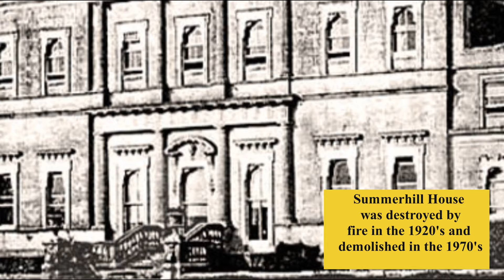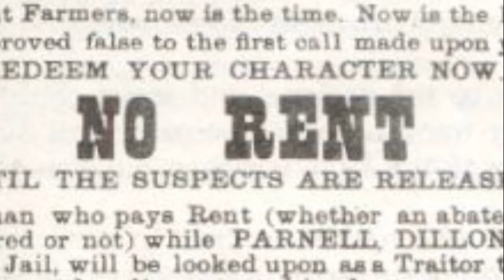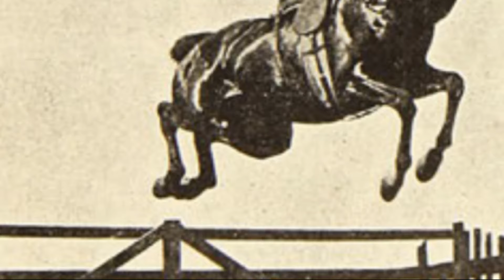The Empress of Austria's equestrian visit to Ireland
This is the story of Empress Elisabeth of Austria who visited Ireland twice in the late 1800’s to foxhunt. The Empress would have ridden in a sidesaddle and so this is also some of the story of sidesaddle in Ireland and it is not intended as a definitive guide to sidesaddle.

The story of the Empress or Sisi is also told in the following dramas;
Netflix “The Empress” 2022, “Corsage” 2022, “Sisi” 2021, “Sisi” 1955, “Sissi & I” 2023

My thanks to Sarah (principal rider) and to all the other ladies too numerous to name, who featured from the Kildare show and the RDS Horse show 2022.

All photographs are used under creative commons terms (all public domain). The music used, is under licence purchased by me from Premium Beat ( Shutterstock) otherwise, all other footage is my own intellectual property.

Greetings from Ireland! This is not set out to be a history lesson, but a ramble through some stories you might find interesting about Ireland from an Irishman! Ireland has so many connections throughout the world from the emigration from this country over so many centuries, but those with Irish blood in their families always have a yearning to know more about thier "old country", this is my attempt to bring some of the history and culture they left behind. So if you fancy some tales about horsemen and highwaymen, banshee's and fairies, soldiers and rebels, legends and folklore, saints and scholars, please like and subscribe, I post once per month. Ronan.